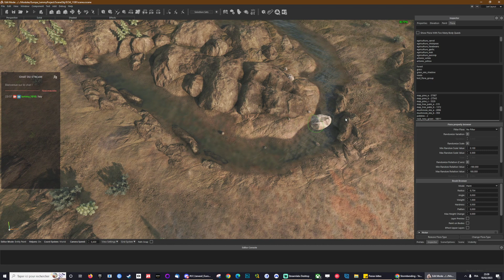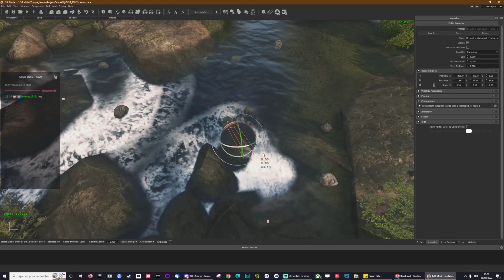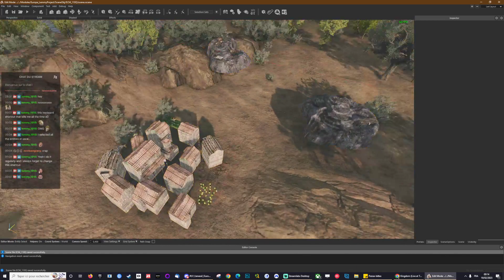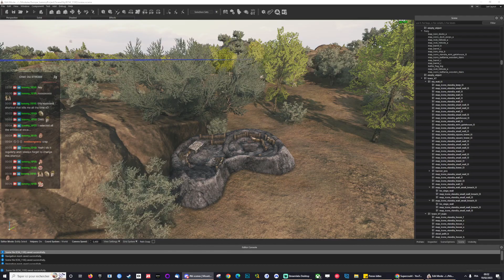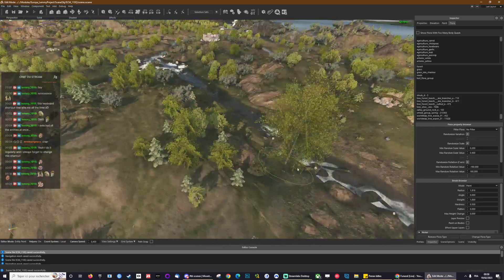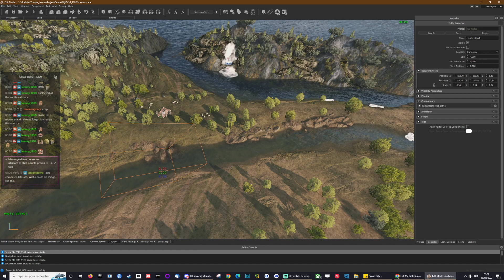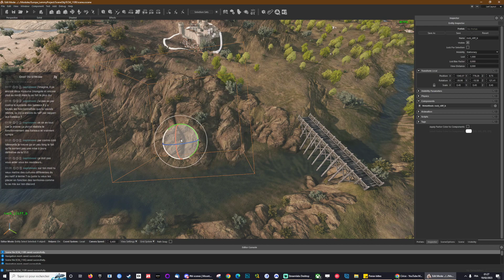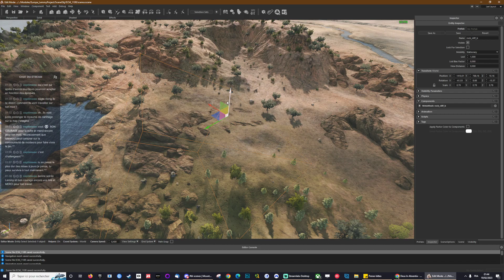Bannerlord Modding (57)┊Byzantine update 13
► You like my job ? Buy me a beer 🍺